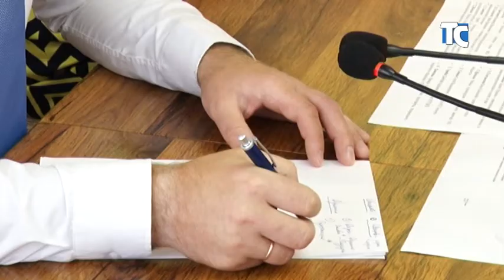Еженедельное совещание в районной администрации